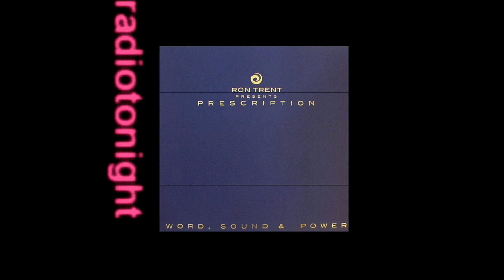Ron Trent and Chez Damier - Don't Try It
Rush Hour Recordings 020 CD